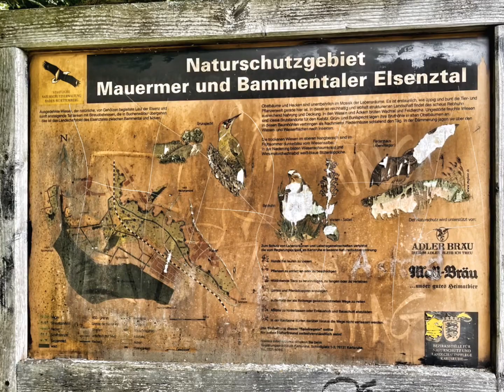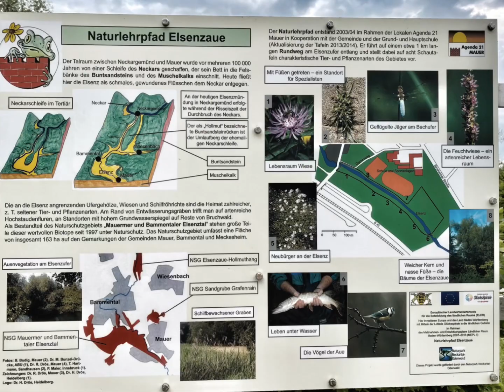Kleine Runde in Mauer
Neckar Odenwald Mittagsrunde mit dem Hundi 🙋🏼‍♀️🐶🐾🐾